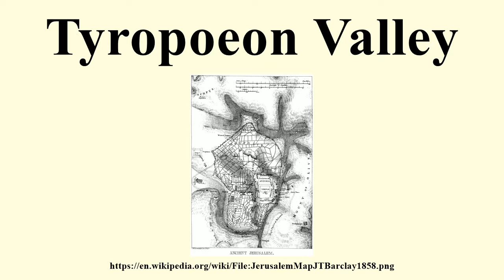Tyropoeon Valley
Image-Copyright-Info
Image is in public domain
Author-Info:   J. T. Barclay
Image-Copyright-Info